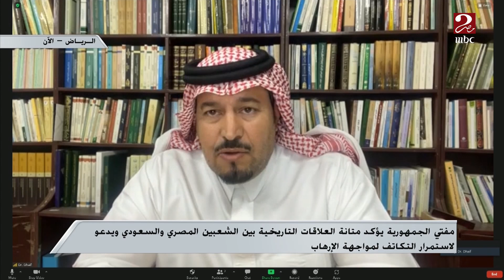د. ضيف الله رازن: الدولة السعودية وسطية ومحبة للسلام